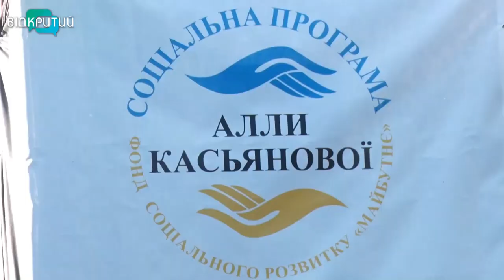Купала Фест 2021: як у селі Василівка на Дніпропетровщині відсвяткували наймістичніше свято року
Наймістичніше свято року - Івана Купала. Традиційно цього дня люди збираються поблизу річки, стрибають через вогнище та шукають цвіт папороті. Звісно, кожне святкування сьогодні має своє родзинки. Як Купала-фест пройшов у селі Василівка на Дніпропетровщині